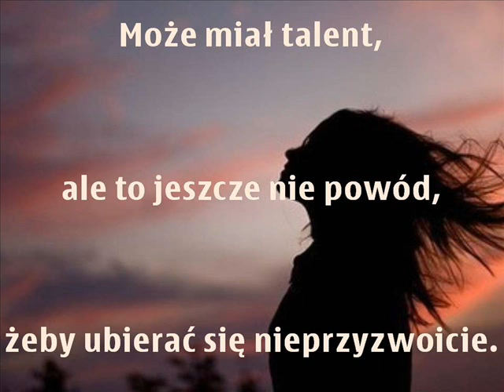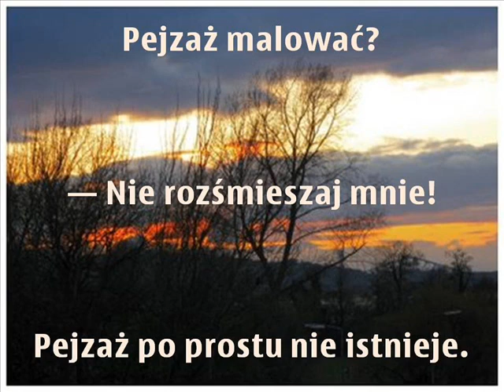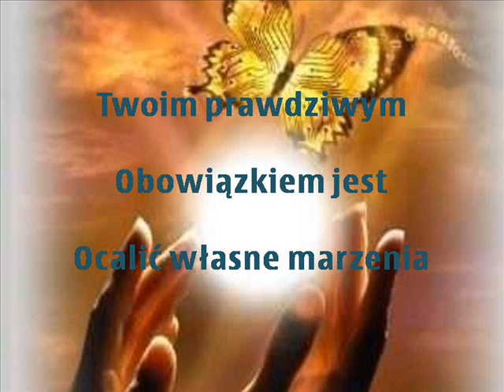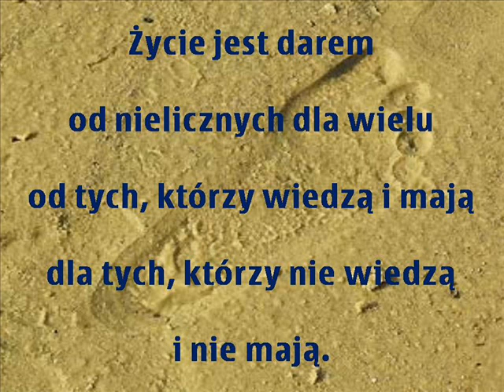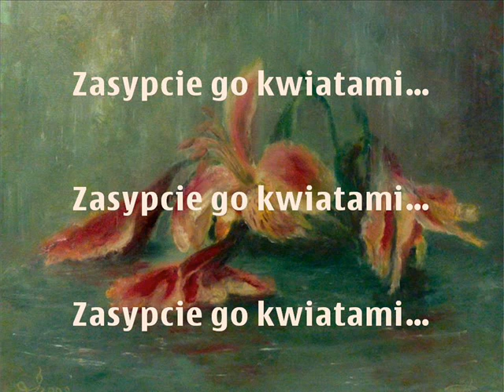"Nasz Modigliani" Nasza Basia Kochana z tekstem